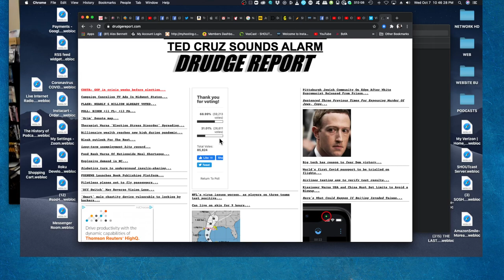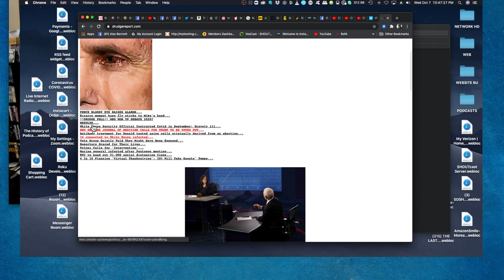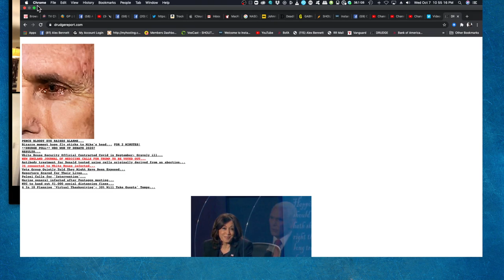Alex Bennett's Ramble 10/7/2020 (from YOUTUBE)